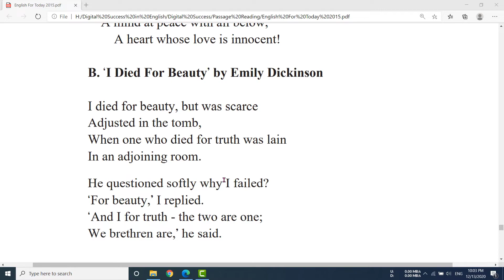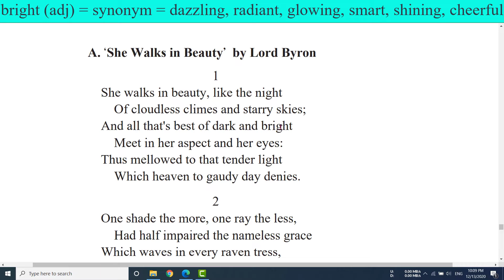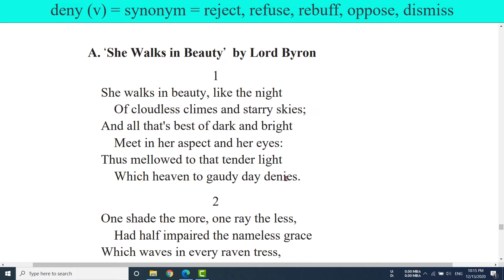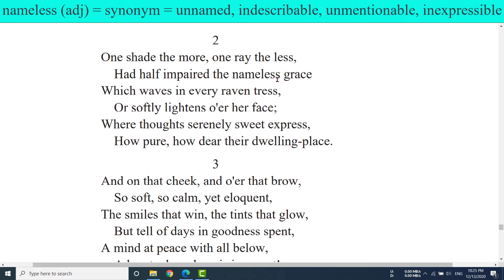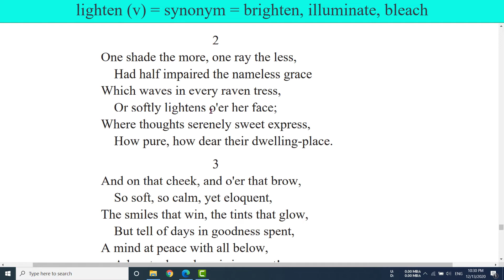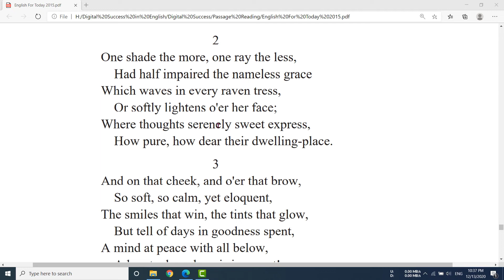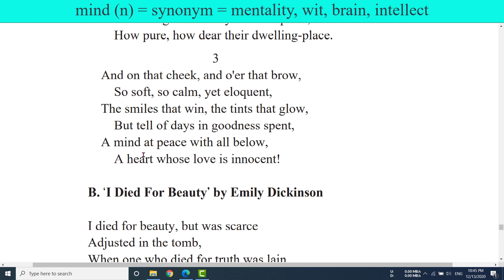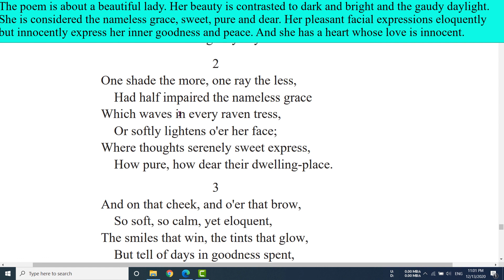Art and Craft (She Walks in Beauty) || Poem Reading & Summary || HSC English 1st Paper || U-2 L-1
This tutorial shows the poem "She Walks in Beauty" under the lesson "What is Beauty?" of the unit "Art and Craft" in the HSC English First Paper Textbook. It will help the learners master the Summary and Theme with better understanding through the mother tongue Bangla so that they can easily remember. Students will get 08 marks out of 10 in Summary if they learn it properly and this will help them to do optimum results in the HSC Exam.